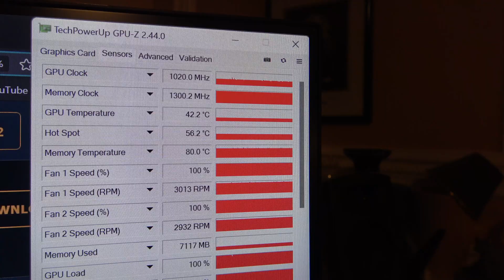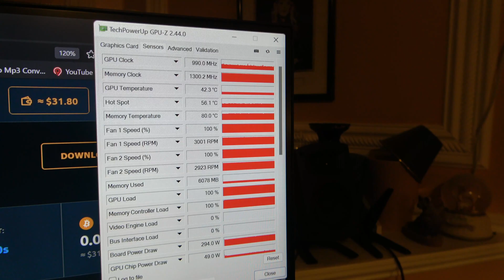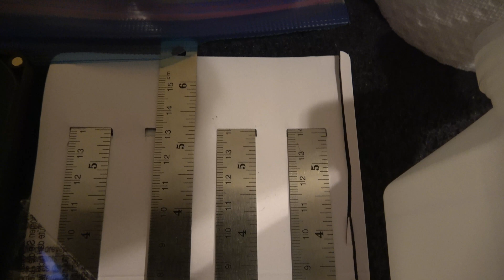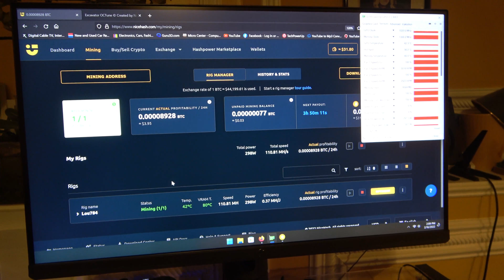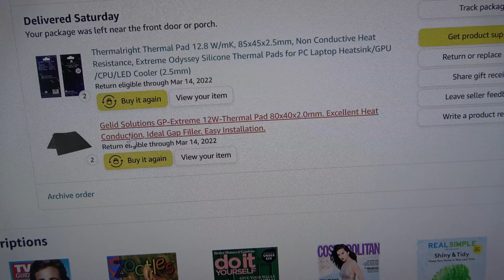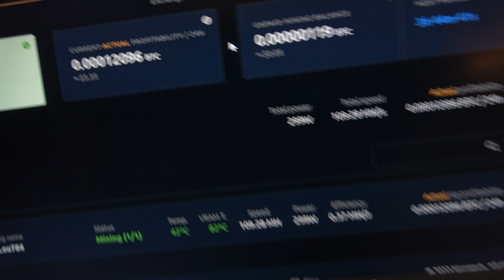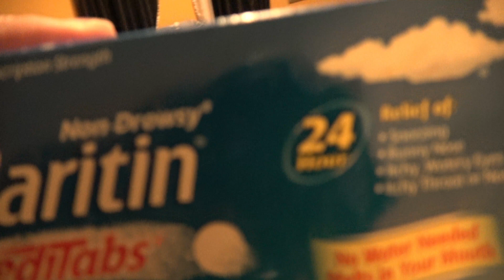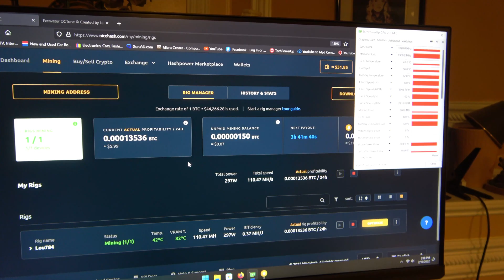Asus Strix RTX 3090 Thermal Pad Replacement / How To Guide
I 100% highly recommend changing the factory thermal pads on you're 3080, 3090 Graphics card.  In this video, I talk about the process I went through in changing my thermal pads, the tools I used, the parts, and or supplies you need to do the job, and the end results with phenomenal memory load temperatures, even during mining.

And posted below is a direct link to an Reddit post up on the thermal pad replacement on Asus Strix RTX 3090 with further information, and pad locations (on next pages of images):

Links to amazon to purchase all the thermal pads for the Asus Strix RTX 3090 (None of these are affiliate links, just direct links to the products from the Amazon store.):
2.0 MM Gelid Solutions GP-Extreme Memory module pads (you will need 2 for the 3090, and only 1 for the 3080, but I highly recommend buying an extra 1 or 2 sets for extras in case of any errors or future re-padding

Thermalright 2.5 MM Thermal Pad (you will need 2 of these for either the 3080, or 3090):

Gelid Solutions GP-Extreme 1MM thermal strips (2  comes in a package, and it is all you'll need):

Gelid Solutions GP-Extreme 0.5 MM Thermal strips (2  comes in a package, and it is all you'll need):

Utility Knife for cutting thermal pads, you can also use a good pair of scissors for thinner thermal strips:

4 pack of aluminum 6 inch rulers:

I fix it kit (Has all the tools you need to dissemble the Asus Strix RTX 3090 and plenty of tools to dissemble other electronic parts like phones, laptops, computer hardware, gaming consoles, and incuding the Torx 6 bits on rear back plate of 3080/3090

Replacement fans for ether Asus Strix RTX 3060, 3070, 3080, 3090, and the appropriate Ti models as well

And I forgot to mention in the video, but I used Thermal Grizzly Kryronaut thermal paste for the GPU core.  I used the x pattern to apply it with great core load temperatures, link:

Time, and patience is the key when doing these technical jobs the more you practice and perfect your work, the better the results. Good luck!